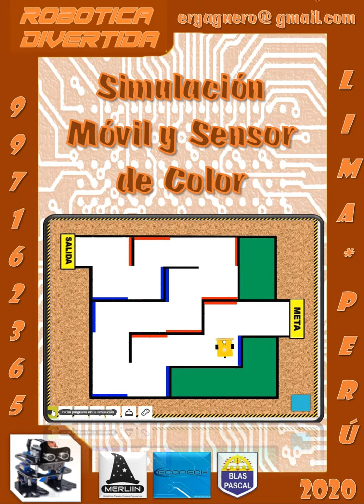Sensor de Color Ev3 en Open Roberta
Simulación del sensor de color en Open Roberta